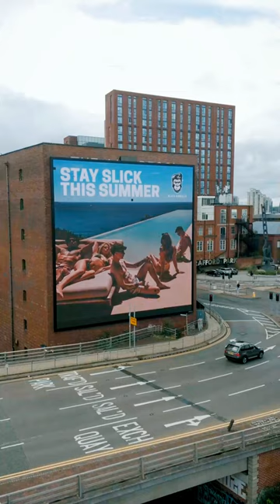Slick Gorilla 2023 Summer Campaign On OVC Manchester